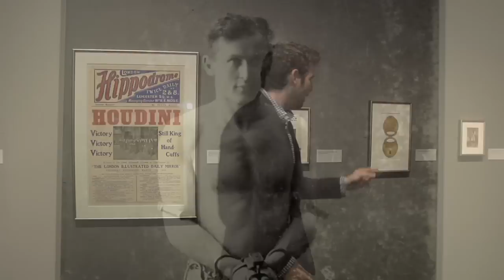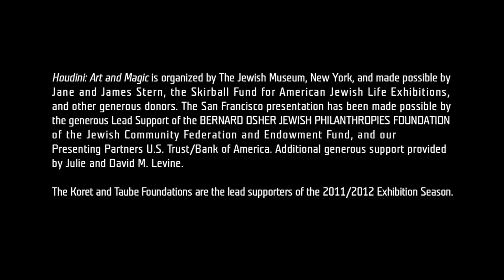Inside "Houdini: Art and Magic" - America's First Superstar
On this stop, Jay explains the heights of fame Houdini rose to compared to other entertainers of the time, and how he achieved this as an immigrant.
A tour of the exhibition "Houdini: Art and Magic" with renowned magician Joshua Jay at the Contemporary Jewish Museum. Jay offers a performer's insight into the life, technique, and legacy of Houdini.